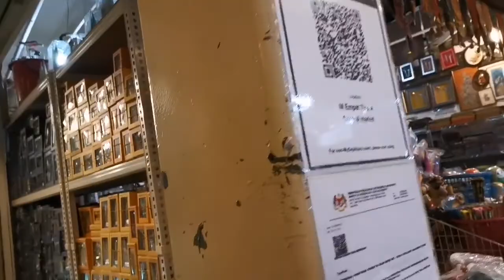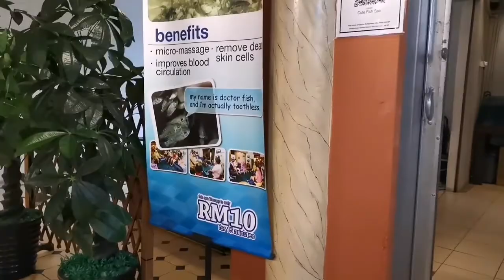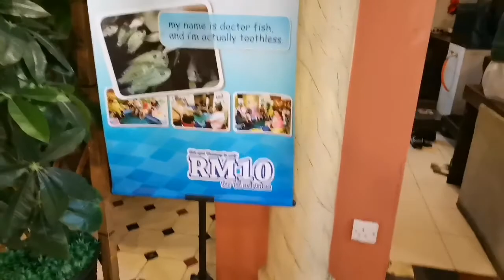Central Market # Malaysian Batik, Soviener, and Handicraft.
Learn, discover, experience. The video shows about different places and to know about the culture of three races here in Malaysia.